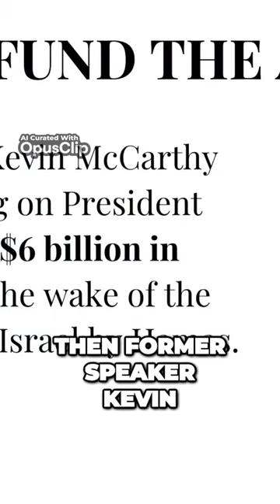McCarthy exposes shocking Iran deal timing Unfreeze decision on 911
kind of weird the timing of this whole thing but let's continue here in a lengthy address laying out a five-step plan to address the escalating conflict in Israel McCarthy took aim at Biden administra tion for its prisoner swap with Iran and his decision to unfree 6 billion in frozen Iranian funds in exchange for freedom of five wrongfully detained American citizens 6 billion for five un-wrong fully arrests on U.S Now here's where it gets a little bit interesting you know there's six billion dollars that US you know unfreezed to give to Iran in exchange to a political prisoner Do you know when that report that the news was reported to the rest of us it was on 911 which is kind of weird right It's roughly a month ago when this happens then former Speaker Kevin McCarthy is calling on President Biden to refreeze the six billion dollars in